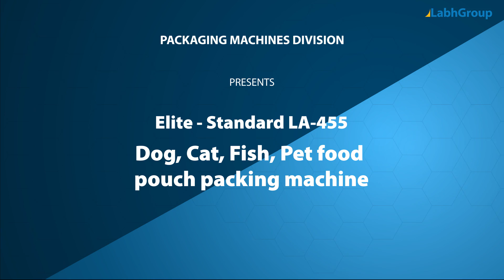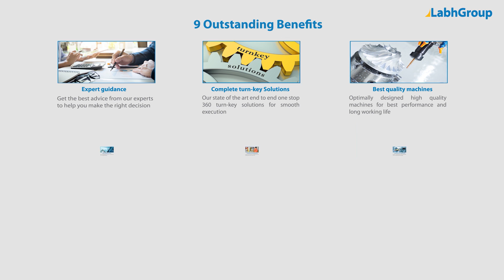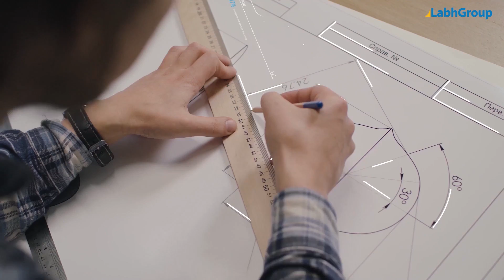Dog, cat, fish food pouch packing machine | Pet food pouch packing machine | Labh Group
Best quality Dog, cat, fish food pouch packing machine from Labh Group - A Global leader with 30+ years of experience and presence in 100+ countries worldwide and serving 10,000+ delighted customers throughout the world.

► Key points : Dog, cat, fish food pouch packing machine

• Aesthetically and ergonomically designed machine
• With PLC and touch-screen HMI
• Fill Quantity : 100 gm to 1000 gm

► Salient features : Dog, cat, fish food pouch packing machine

► Why choose Labh Group for your Dog, cat, fish food pouch packing machine requirements

9 reasons why companies across the globe keep choosing Labh Group